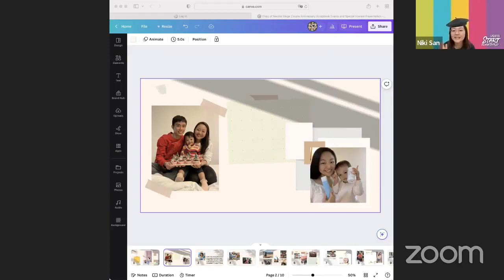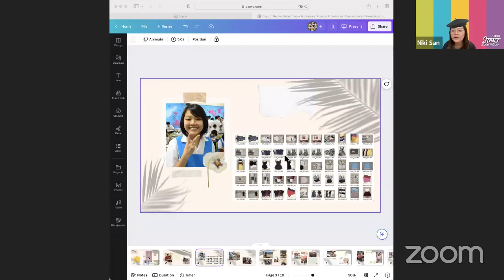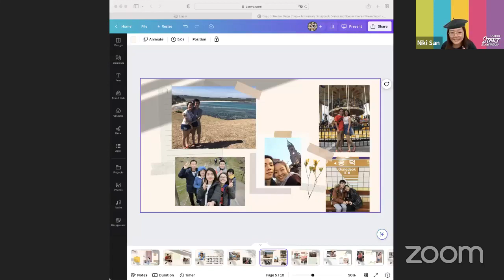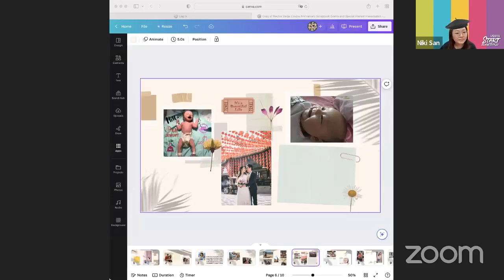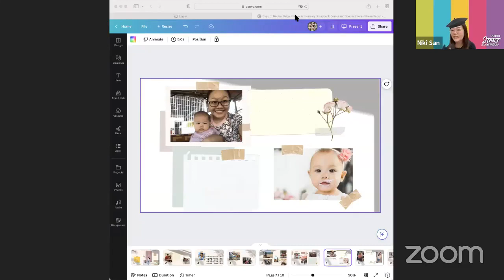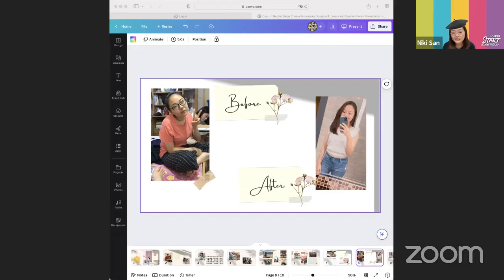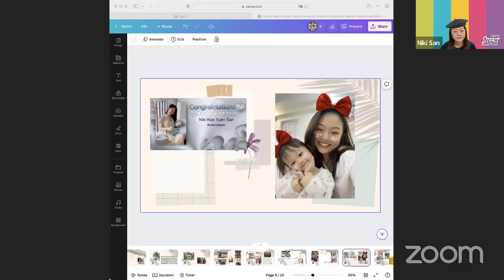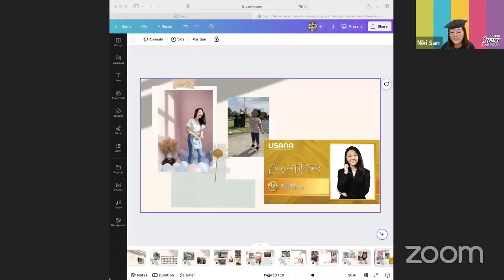USANA : GURU TUISYEN JANA KOMISEN RM17K SEBULAN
Maklumat lanjut berkenaan USANA, boleh hubungi pengedar USANA yang sah.